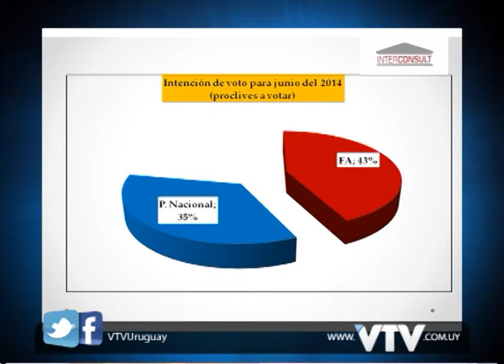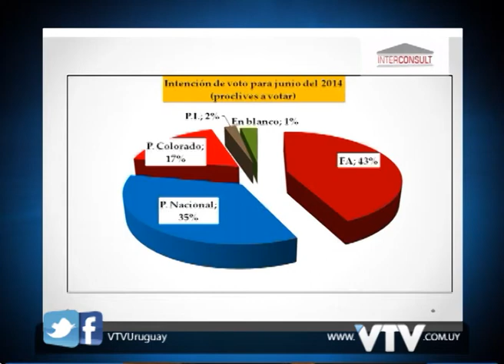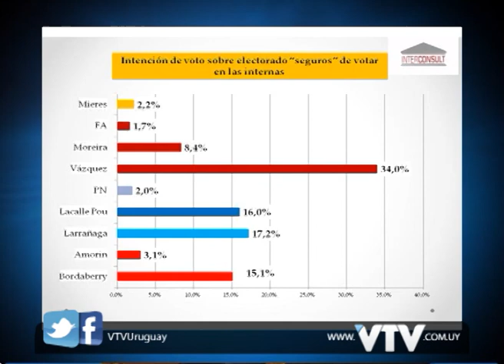VTV NOTICIAS: DOYENART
El politólogo y encargado de la encuestadora Interconsult, Juan Carlos Doyenart estuvo presente en los estudios de VTV Noticias en la edición central y presento su encuesta de intención de votos para las internas.